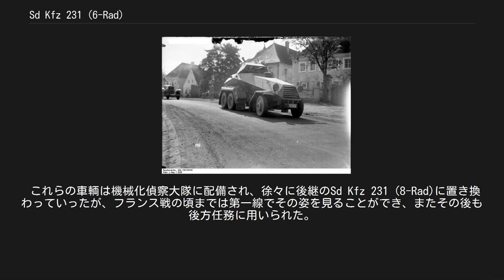Sd Kfz 231 (6-Rad)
Sd Kfz 231 (6-Rad) は、第二次世界大戦前に採用されたドイツの6輪重装甲偵察車である。
1932～37年にビュッシング-NAG、マギルス、ダイムラーベンツの三社がそれぞれに、無線車型のSd Kfz 232 (6-Rad) を含め、計123輌が生産された。
ドイツ語では Schwerer Panzerspähwagen Sd.Kfz.231 (6-Rad) が制式名称である。
本車の後継として、同じ制式番号を持つ本格的な8輪重装甲車シリーズが作られ、こちらはSd Kfz 231 (8-Rad)と呼ばれる。
また本車をベースとした装甲無線車型であるSd Kfz 232 (6-Rad)およびSd Kfz 263 (6-Rad)も生産された。
 ヴェルサイユ条約によって、軍の装甲戦闘車輌の保有を制限されたワイマール共和国時代のドイツでは、装輪装甲車は警察のみが装備を許され、トラックのシャーシを使ったエーアハルト装甲車などが運用されていた。
これらは任務や構造上、軍用として求められるオフロード性能は期待できるものではなかったが、運用し経験をつむことができた。
 ナチス政権になる以前から、ドイツ軍は再軍備に備え秘密裏に禁止されていた兵器の研究開発を始めていた。
ビュッシング-NAG、マギルス、ダイムラーベンツの三社により10輪や8輪の本格的な重装甲車の試作が進められていたが、1928年に製造が決定した頃には世界恐慌の最中で、予算が著しく不足する状況であった。
このため安価で暫定的な車輌が採用されることとなり、民間乗用車ベースの4輪式軽装甲車であるアドラーKfz 13系、民間向けトラックベースの6輪式重装甲車であるSd Kfz 231 (6-Rad)系が開発された。
これらも所詮は道路上で使う民間車輌の改造であり、オフロード性能は劣悪であった。
 しかし6輪重装甲車は同時期の他国の装甲車に比べ洗練されており、傾斜した8mm厚の装甲が溶接接合で組まれているなど、後の8輪重装甲車シリーズの車体デザインに影響を与えている。
また武装も密閉式小型砲塔内に2cm KwK30機関砲および7.92mm MG13各一挺と同程度であった。
（この武装配置は、前期と後期で左右逆転している。）トラックベースであるためエンジンは車体前方にあり、ラジエーターは格子状、後に開閉可能なシャッター式の装甲で守られていた。
 暫定的な装甲車である本車は、製造した三つのメーカーそれぞれの民間用6輪トラックをベースにしており、一見よく似てはいるが車体長や細部の異なる三種類が存在、しかし特に形式名は分けられていない。
どれも前2輪でステアリングで操行し、後部の4輪（それぞれがダブルタイヤ）だけで駆動した。
前後のタイヤの間が広く、オフロードで凸部に乗り上げて行動不能になるのを防ぐため、一部の車輌には車体下部に空転するローラーが付けられていた。
また後の8輪重装甲車シリーズと同様、後部にも操縦席が設置されていて、車体の向きを変えずに急速後退できた。
乗員はどれも4名であった。
 ダイムラーベンツ社製G3a型シャーシ ホイールベース長3m。
1932年から、重装甲無線車型を含め31輌が生産された。
 ビュッシング-NAG社製G31p型シャーシ ホイールベース長2.71m。
1933年から1935年までに、重装甲無線車型を含め約50輌が生産された。
 マギルス社製M206p型シャーシ ホイールベース長2.5m。
1934年から、重装甲無線車型を含め40輌弱が生産された。
 これらの車輌は機械化偵察大隊に配備され、徐々に後継のSd Kfz 231 (8-Rad)に置き換わっていったが、フランス戦の頃までは第一線でその姿を見ることができ、またその後も後方任務に用いられた。